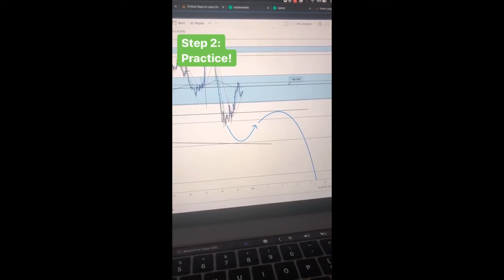How to Make Money With Forex Trading📈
Forex Signals With Unbeatable Performance, Verified Forex Results And 5* Rated On Investing.com

➥➥➥ Forex Broker  ➥➥➥

If you are in Canada and US

➥➥➥ FOLLOW ME ➥➥➥